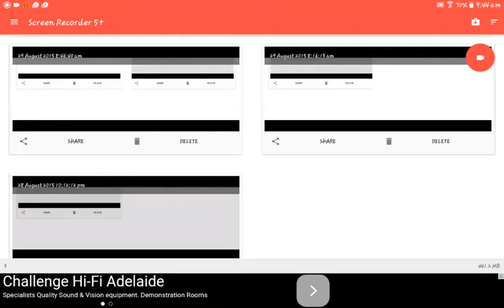HOW TO GO BEHIND THE COUNTER ON LIFEBOAT MCPE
Hi guys in this video i will show u how to go behind the counter on lifeboat MCPE sorry about the bit where i was waiting to long at the SG place. i hope u enjoy this video and if u did plz subscribe and like😄